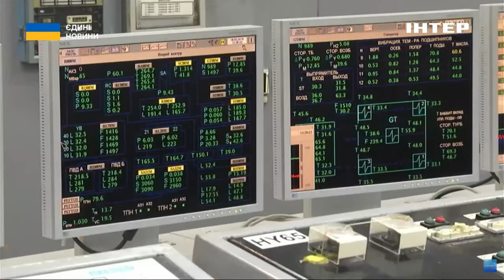☢️ Ядерна небезпека на ЗАЕС: Greenpeace проаналізував, що ЗАГРОЖУЄ світу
Це був один із перших стратегічних об'єктів, що захопили росіяни на території України. На початках цивільні намагалися заблокувати рух російських колон військової техніки, а персонал і досі відмовляється брати паспорти рф. Запорізька АЕС. Найбільша атомна електростанція Європи донині під контролем окупантів.
Чим це загрожує світу? І в якому режимі нині працює АЕС? Ядерні експерти Greenpeace у співпраці з Запорізькою ОВА представили свій аналіз ядерної кризи на станції.